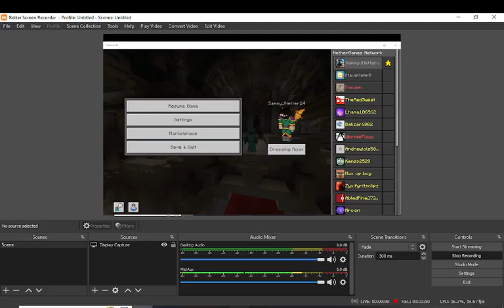WHY THE 2022 MOB VOTE WAS SO BAD